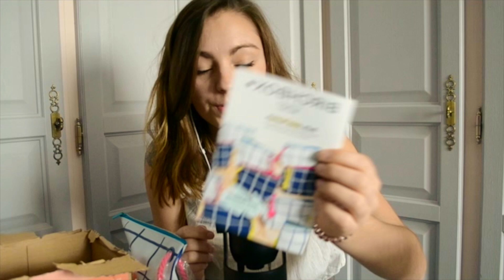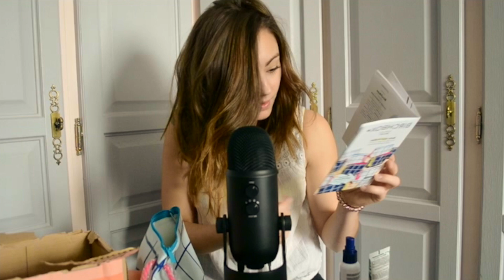ASMR FRANCAIS ♡ Ma Birchbox de Mars ♡ (Tapping, Scrashing)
Hello tout le monde, connais tu l'ASMR ? NON?! Alors mets des écouteurs et détends toi, l'ASMR est une technique qui vise à la relaxation.

Ça y est! Nous sommes déjà 3900 sur ma page, un énorme MERCI !
De plus, je viens d'ouvrir une cagnotte pour que vous puissiez m'aider à faire grandir cette chaîne, plusieurs d'entre vous m'ont demandé d'acquérir un micro binaural pour plus de relaxation
Donc voici la page pour me soutenir

Bonne relaxation  ♡